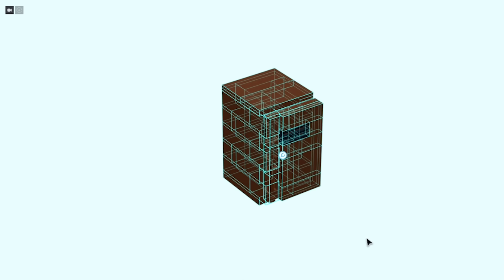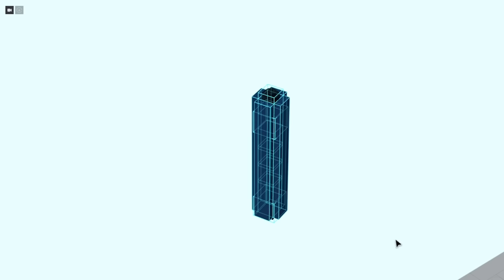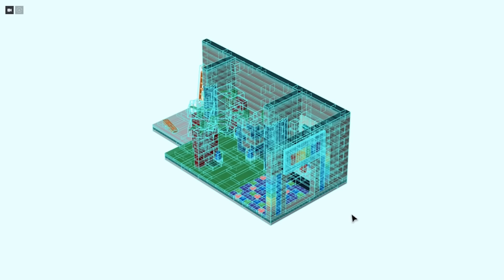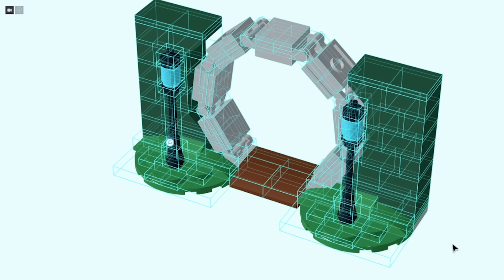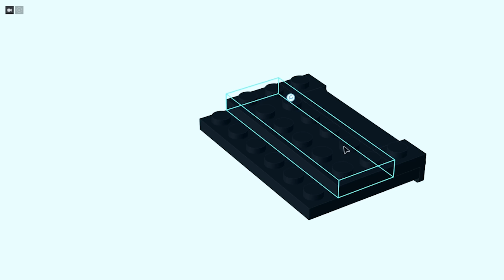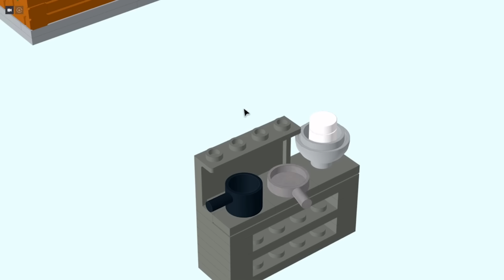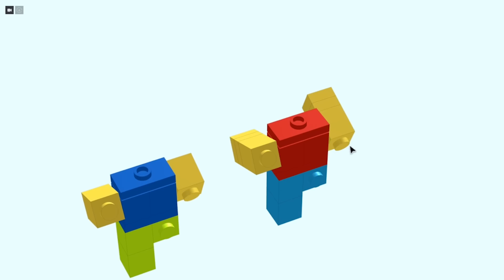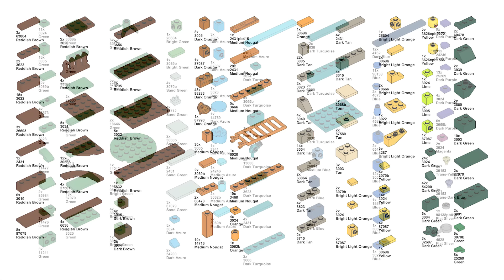Rainbow Friends 2 LEGO: Building the Starting Area with Laser Tag and Puzzles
In this LEGO tutorial I'll show you how to build the starting area of Rainbow Friends 2 with Laser Tag, the Infirmary, Picnic Gazebo and the task puzzles given to you by the Old Man / Uncle Bob.